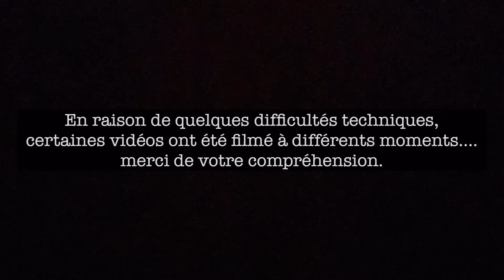Mon Top 5 des chansons Emo/punk rock des années 2000 !!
Pour des raisons de droits d'auteurs, certains clips de musiques vidéos n'ont pu être présenté dans ma vidéo. Toutefois, elles sont disponibles sur Youtube.

Dans cette video, je vous présente mon top 5 des musiques dans le genre Emo/punk rock qui ont marqué mon adolescence et mon secondaire.

Ces musiques m’ont permis de traverser des moments plus difficiles et m’ont toujours aidé lorsque j’avais du mal à exprimer certaines émotions.

Êtes-vous d’accord avec mon top5? Étiez-vous fan ou êtes-vous encore fan du genre Emo/punk rock?

Laissez-moi savoir en commentaire!!